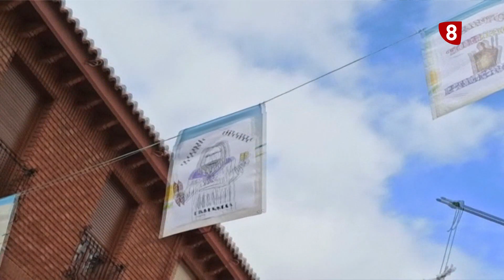Lluvia de pan y quesillo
Dos años después, volvió a celebrarse la tradicional pedrea del pan y el quesillo a los pies del Cristo. Cientos de palentinos y visitantes acudieron al cerro del Otero para honrar a Santo Toribio e intentar hacerse con alguna de las más de 4.000 bolsas que se lanzaron desde el balcón de la ermita.